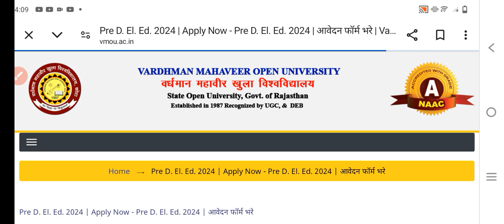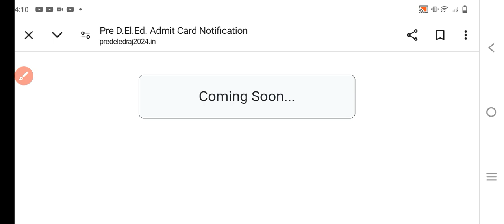Bstc College Allotment 2024 |bstc 1st list cut off 2024 |bstc counselling result 2024 |bstc live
bstc form date 2024| bstc 2024 ki taiyari kaise Kare|Bstc 2024 ke form kab bhar

bstc 2024
bstc
Ptet online classes
bstc reasoning class

udaipur_classes

Bstc 2024 ki taiyari kaise kare/bstc 2024 मे होगी या नहीं/bstc 2023 की तैयारी कैसे करें/bstc2024

2023 मे प्री बीएसटीसी की तैयारी कैसे करें

bste 2024 3 exam kab hoga
बीएसटीसी 2024
2023 मे बीएसटीसी की तैयारी कैसे करनी चाहिए

Bstc 2024 2 syllabus ,
Bstc 2024 2 ke form kab se bhare jayenge ,,
bstc 2024
bstc classes
bstc 2024 3 पाठ्यक्रम,
bstc 2024 3 परीक्षा,
bstc 2024 3 राजस्थान,
 bstc 2024
bstc 2024,

hr clasees shekhawati bstc mental ability
hr clasees shekhawati  bstc hindi
bstc teaching aptitude
hr clasees shekhawatibstc english
hr clasees shekhawati bstc reasoning
Bstc online Live classes 2024
Bstc online classes 2024
Bstc online classes hr classes shekhawati